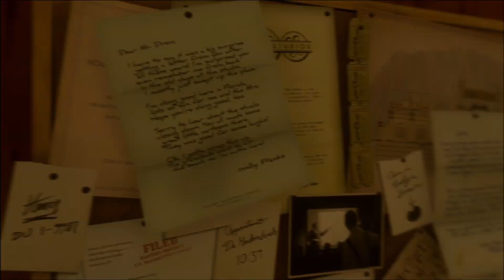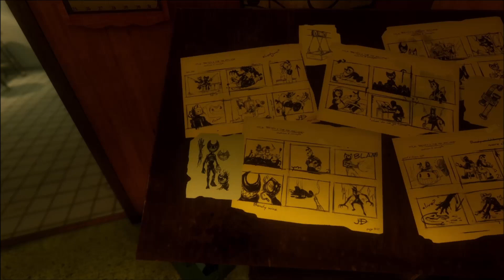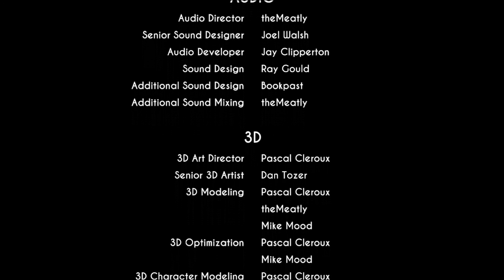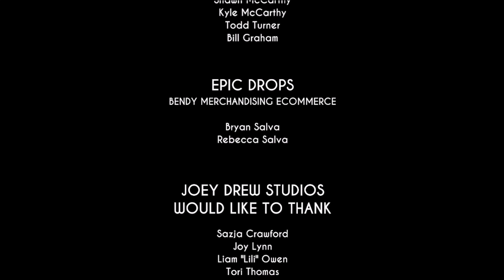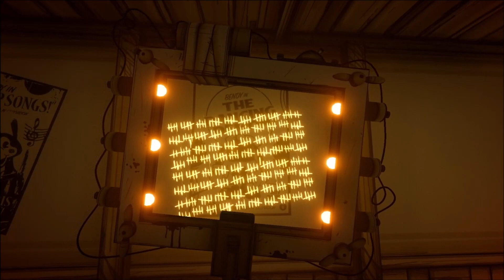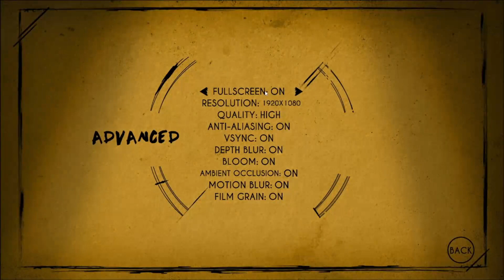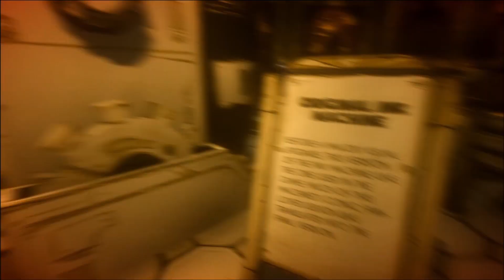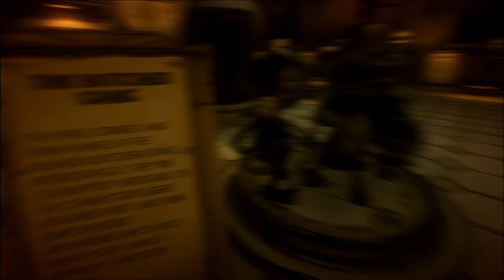Bendy and the Ink Machine Part 8: Can't Spell Bendy Without.....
Henry finally gets into the Film Vault. What's the last piece we need to move forward? And what's waiting at the end?

"Bendy and the Ink Machine®" is a first person puzzle action horror game
that begins in the far days past of animation and ends in a very dark future.